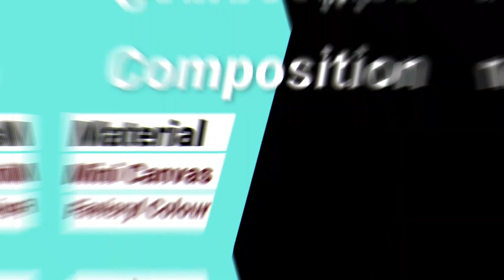Painting Tutorial | Cherry Blossom House | Easy Acrylic Painting on Canvas| Painting for beginners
Hello viewers in this video , you can learn, How to Paint Composition on Canvas.
For more awesome videos... check the link given below.

Recycle Mobile cover
 ttps://youtu./KP6UsGtEY-U

 Realistic Rose with Arabic calligraphy
ROSE CALLGRAPHY.mp4